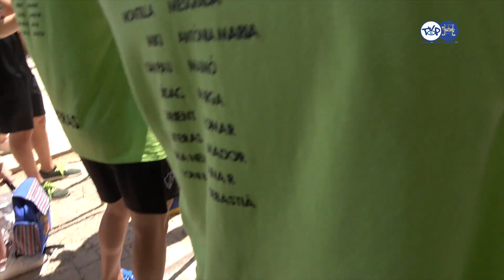Santa Praxedis 2022 sortides dimoni